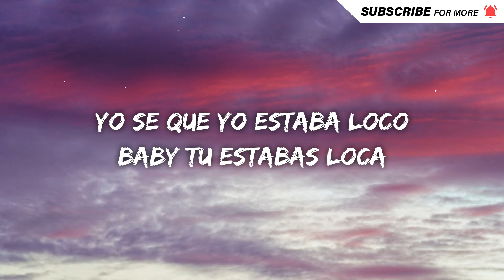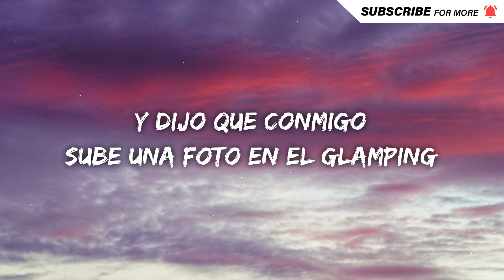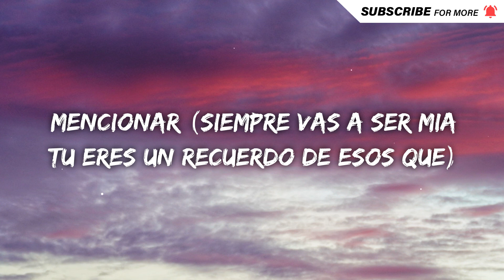FEID - Tengo Fe (Letra/Lyrics)